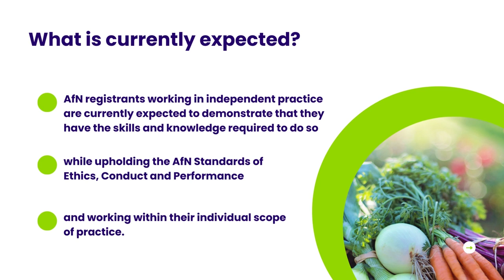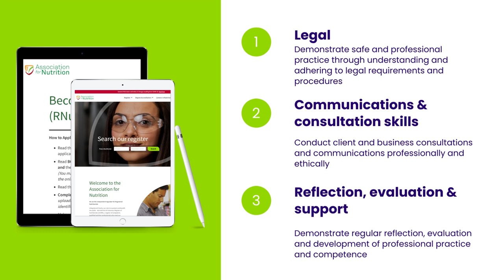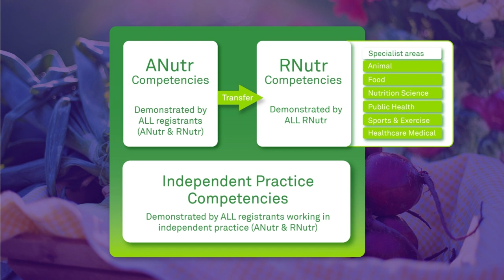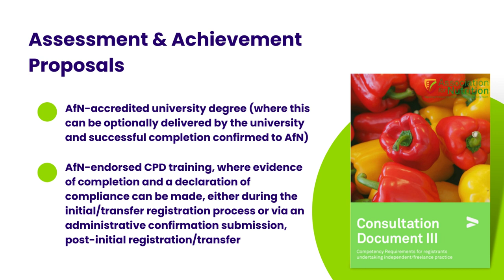Freelance and Independent Practice Consultation Overview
An introduction to the freelance/independent practice competencies being consulted on.